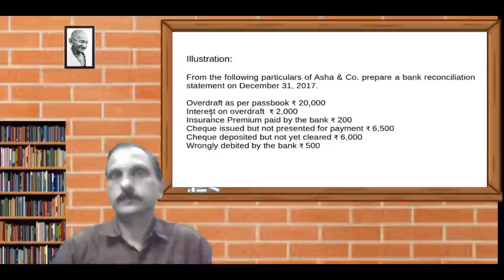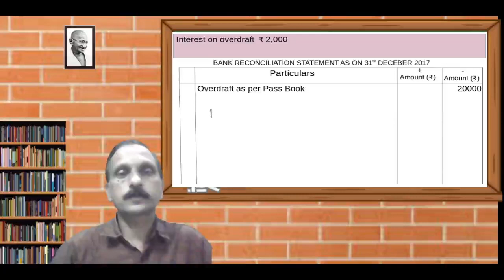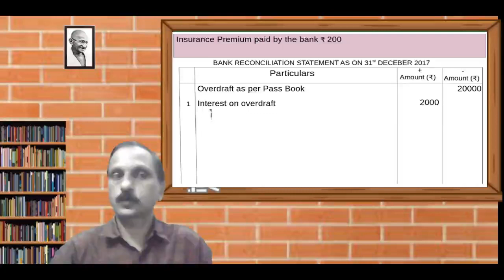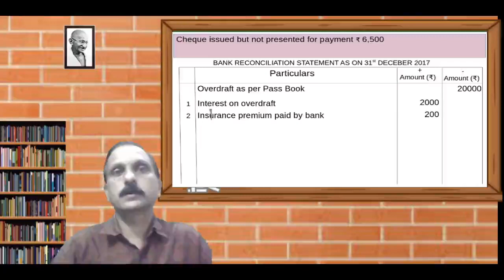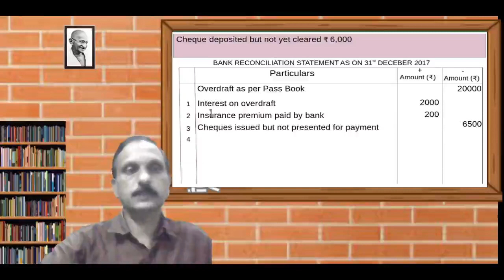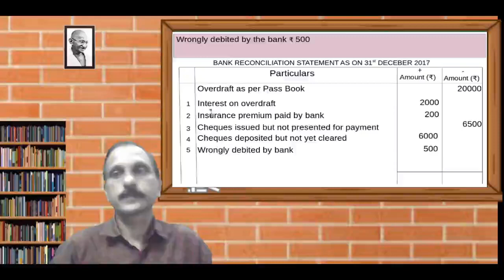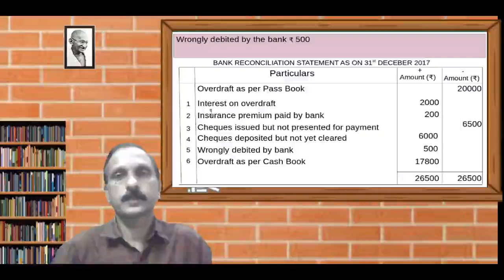XI Acc | Chapter -5 | Class - 09 - BRS | Pass Book Overdraft | Illustration | Malayalam Tutorial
Class by Dr.Rajesh Babu.K.R